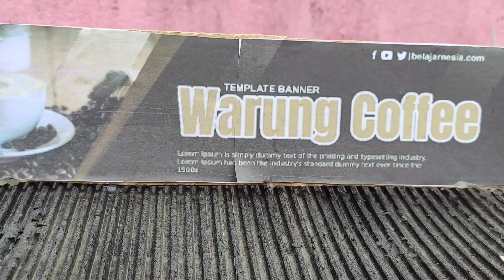Antara mau Nangis Dan Ketawa Kisah Pilu Bocil Korban Tabrak Lari